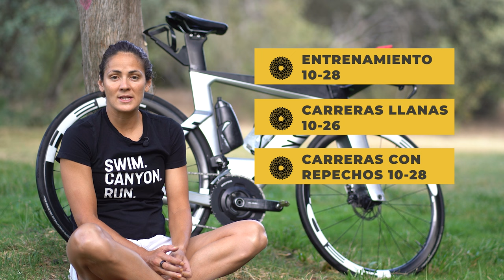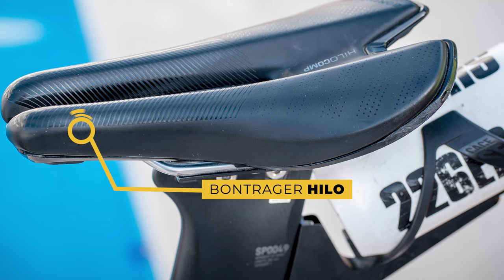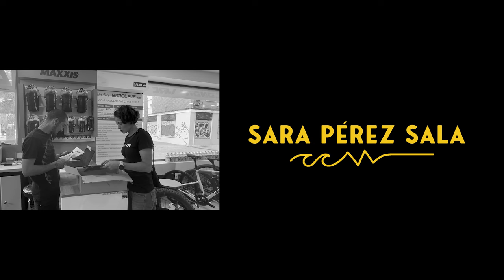MI CANYON SPEEDMAX CFR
Después de mucho tiempo queriendo sacar este vídeo, ¡hoy por fin sale!

A veces me preguntáis sobre los componentes de la bici o que desarrollo llevo, tipos de ruedas... ¡Hoy resuelvo todas las dudas!

Espero que os guste, a mí me ha gustado mucho, ¡Pello se lo ha currado!